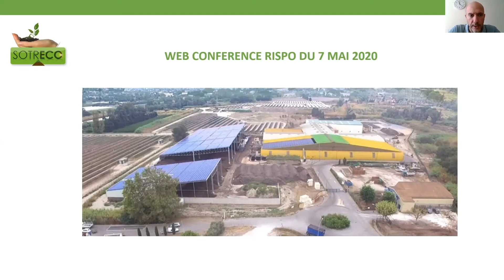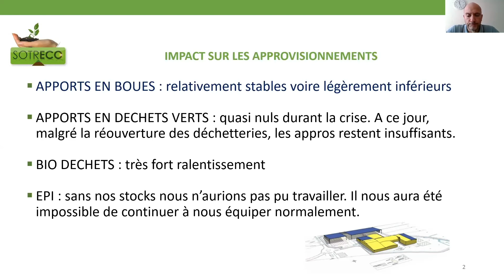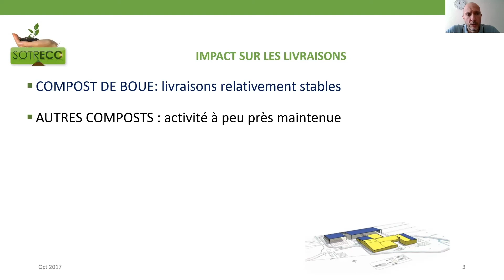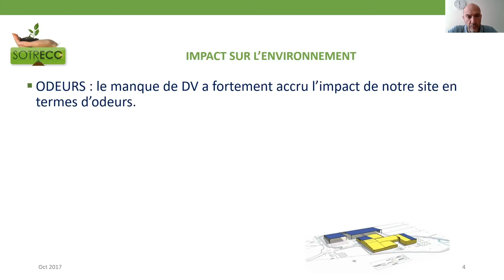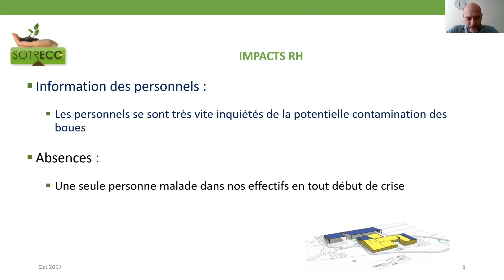SOTRECO - Jan François CHAMOUX 07.05.20